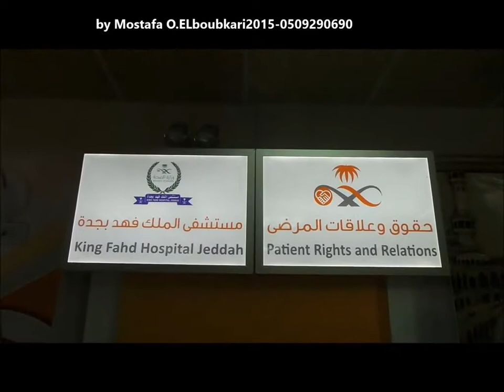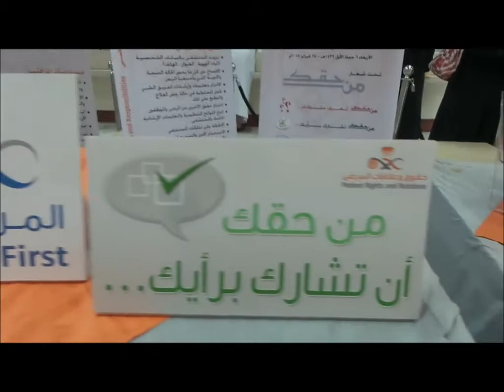اليوم الخليجي لحقوق المريض 25/2/2015مستشفى الملك فهد بجدة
تحت رعاية مدير عام مستشفى الملك فهد بجدة ونيابة عنه سعادة د\ نبيل عابد يفتتح فعاليات اليوم الخليجي لحقوق المريض والذي تتبناه إدارة حقوق وعلاقات المرضى بالمستشفى والتي يترأسها سعادة الأستاذ أيمن شيرة